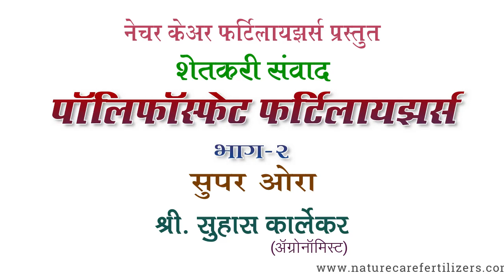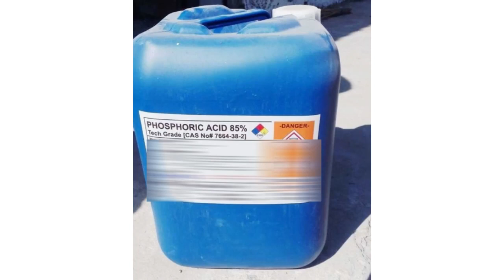विषय : पॉलीफॉस्फेट फर्टिलायझर्स भाग - २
11नेचर केअर फर्टिलायझर्स प्रस्तुत,
शेतकरी संवाद
• सुपर ओरा (स्ट्रेट फॉस्फेटिक फर्टिलायझर) या उत्पादनाविषयी माहिती
मार्गदर्शक -श्री सुहास कार्लेकर (ॲग्रोनॅामिस्ट)
नेचर केअर फर्टिलायझर्स मार्फत भारतात प्रथमच पॉलीफॉस्फेट फर्टिलायझर्सची उपलब्धता शेतकऱ्यांसाठी करून दिली जात आहे. जमिनीतील फॉस्फरसची गरज व आपण देत असलेल्या फॉस्फरसयुक्त खतांमधून त्याची होत असणारी उपलब्धता, पॉलीफॉस्फेटचे वेगळेपण व महत्व हे सर्व आपण या मालिकेमधून जाणून घेणार आहोत.
नेचर केअर चे सुपर ओरा, पृथ्वीरीच १०:३४:००, पृथ्वीरीच ०:२४:२४ या उत्पादनांबद्दल आपण क्रमश: संपूर्ण माहिती घेणार आहोत.
सुपर ओरा हे उत्पादन म्हणजे अति शुद्ध स्वरूपातील फॉस्फरस चा स्रोत असून पिकांच्या वाढीच्या अवस्थेत फॉस्फरस ची कमतरता भरून काढण्यास मदत करते. या उत्पादनाचे अनेक फायदे आपण या भागातून समजून घेणार आहोत.
श्री. सुहास कार्लेकर हे ॲग्रोनॅामिस्ट असून, नेचर केअर चे ब्रँड मॅनेजर म्हणून कार्यरत आहेत. त्यांचा अनेक पिकांमध्ये अभ्यास आहे, या मालिकेमधून आपल्याला ते पॉलीफॉस्फेट बद्दल सखोल माहिती देतील.
या मालिकेचा शेतकरी बंधूनी लाभ घ्यावा.